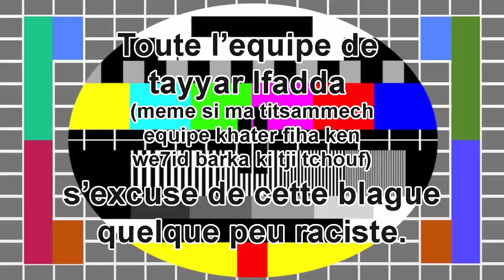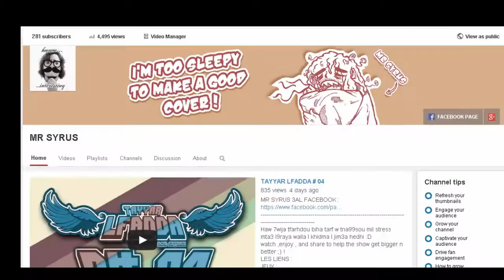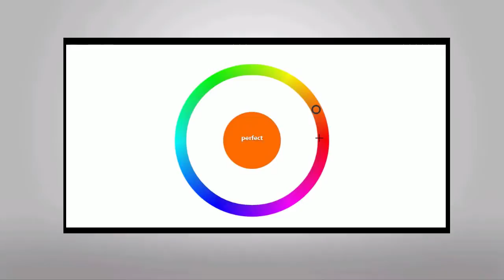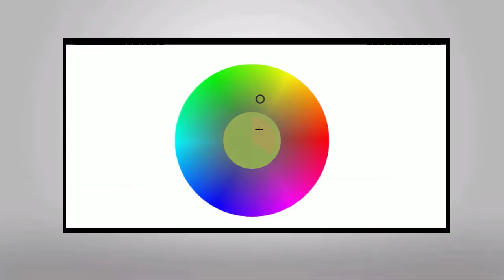TAYYAR LFADDA # 05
Koll jim3a compilation mel les jeux , lmouzika , l'aflem w barcha 7ajet okhrin t9assrou bihom lwa9t w ittayrou lfadda fil weekend :D !

DIVERS

COLOR MATCH
color.method.ac